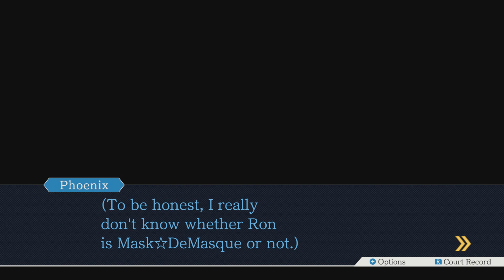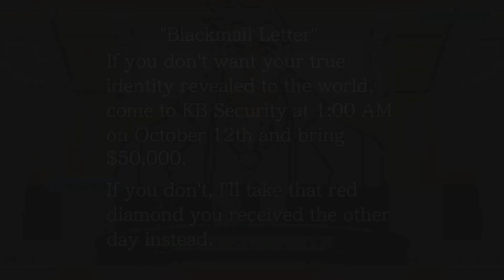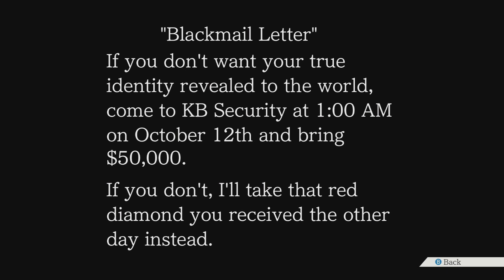THE COOLEST VISOR: Phoenix Trite: Ace Attorney: Trials and Tribulations: Part 5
i already did my GOAT joke with Nenji i can't do another one the day after so seriously look at this mans visor is freaking dope!!!